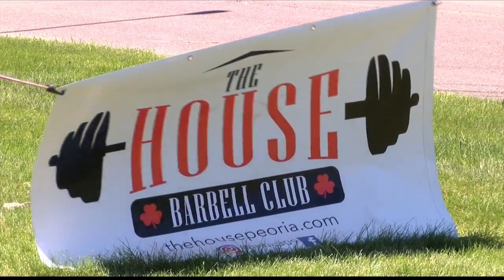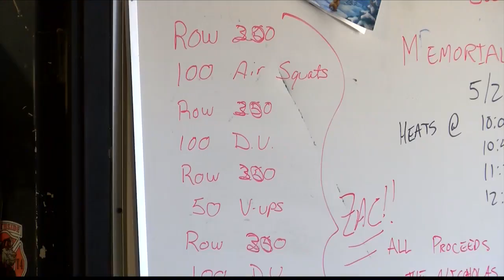People complete workout challenge for a good cause